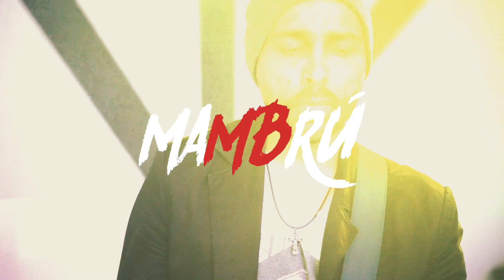Mambru (Private Party CDMX)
Mambru en Vivo